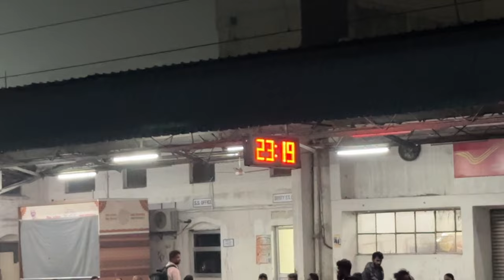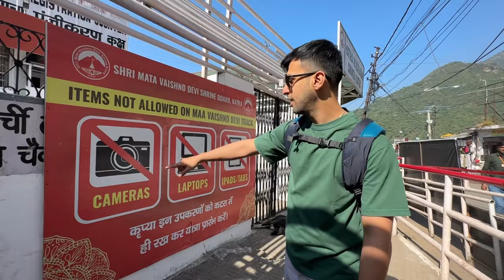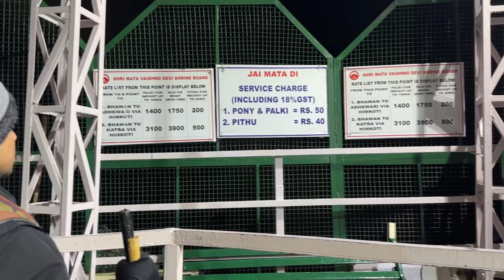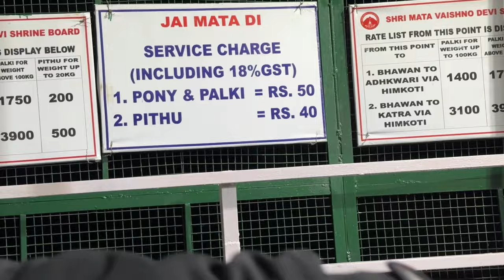Vaishno devi Vlog 1 | Krishna Mukherjee | Chirag Batliwala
Join us on the mesmerizing Vaishno Devi pilgrimage in our vlog. Join us in this immersive vlog as we navigate through the winding paths, surrounded by lush greenery and the tranquil sounds of nature. Share in the joy and wonder as we encounter fellow pilgrims, all united in their quest for divine blessings.